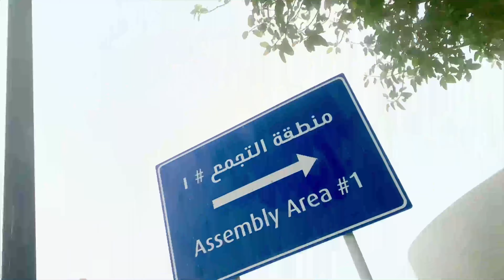HEAVY FOG in al Khobar Saudi Arabia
Thick fog covers partbof Al Khibar Saudi Arabia
October 25, 2020